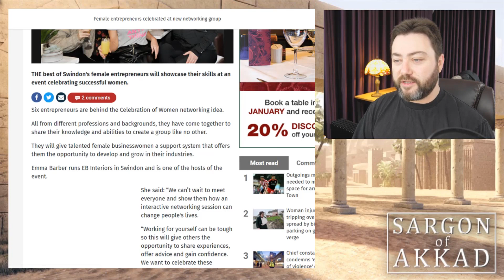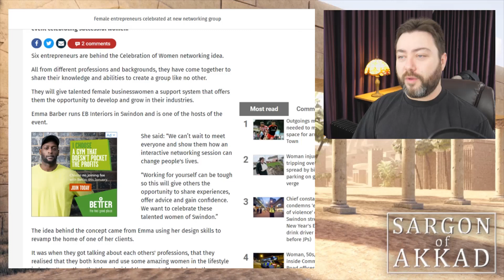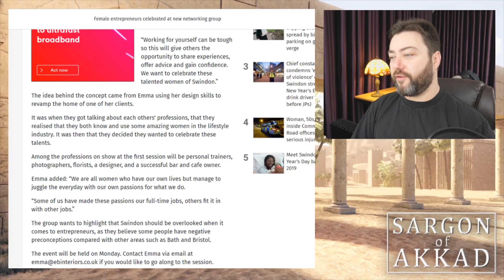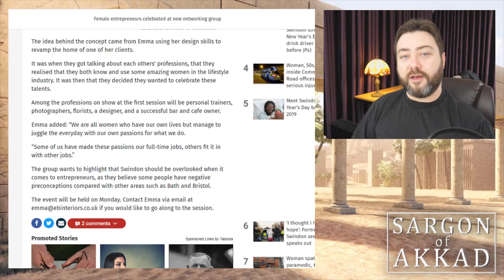Swindon's Women Entrepreneurs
Free association is good, and entrepreneurialism is even better.